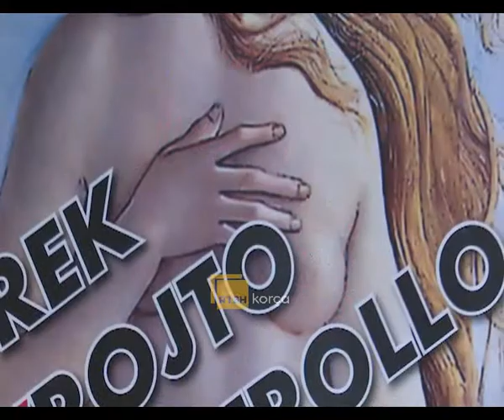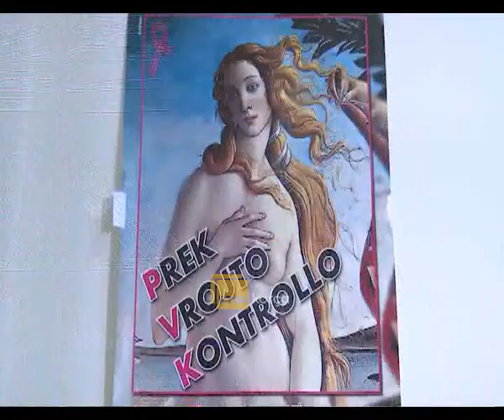Rritet numri i kontrolleve rutinë pranë mjekut të familjes